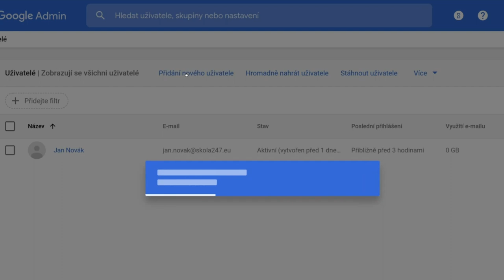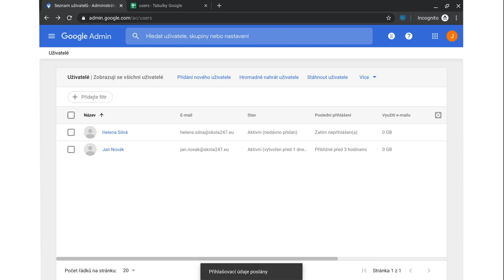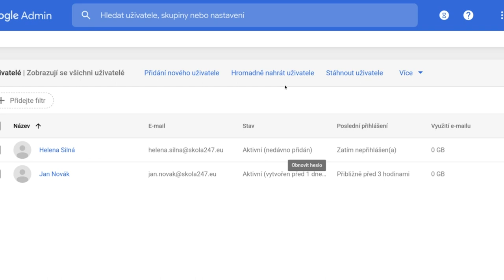Ako založiť užívateľské účty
V tomto videu vám poradíme, ako pridať vyučujúcich i žiakov do služby G Suite. Užívateľov môžete pridávať po jednom, ale taktiež aj hromadne, pokiaľ je vaša škola naozaj veľká.

Google partnerov pre G Suite a odkaz na dokumentáciu nájdete dole v popise: (filter je prednastavený na Slovensko)